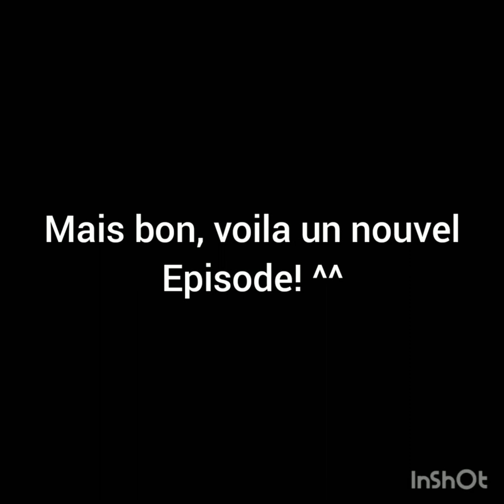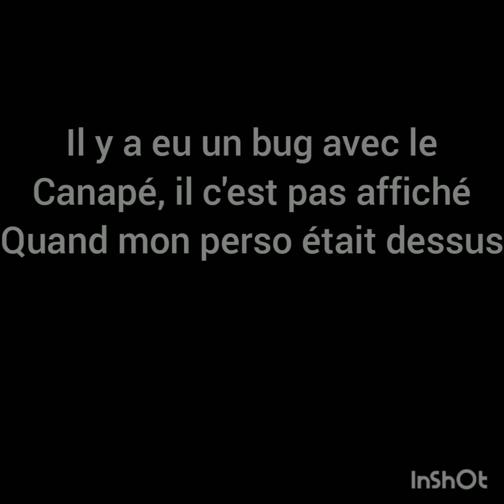Gavhadventure Saison 1 Episode 5: un début de vengeance.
Alex et victor se sont retrouvé devant thorn, le démon surpuissant, tandis qu'alex se releva, victor parti dans les flammes démoniaques de Thorn.
Est ce qu'alex a une vengeance a prendre?
Que va t-il lui arriver?

Vous le saurez avant de regarder l'episode